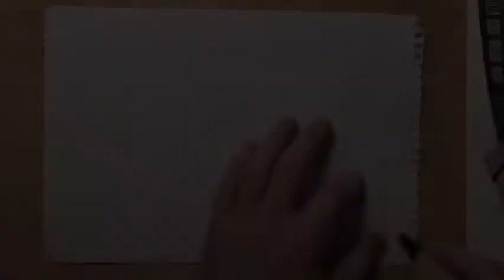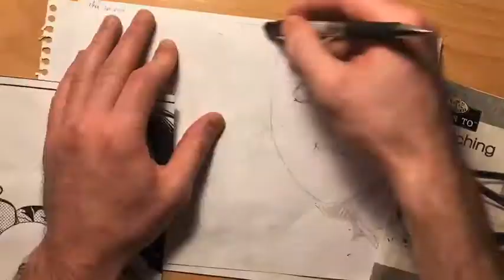Revy From Black Lagoon (Manga) Drawing Tutorial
This is Revy From The Manga Black Lagoon 002 By Rei Hiroe - page 136